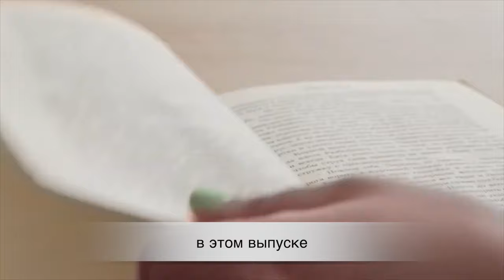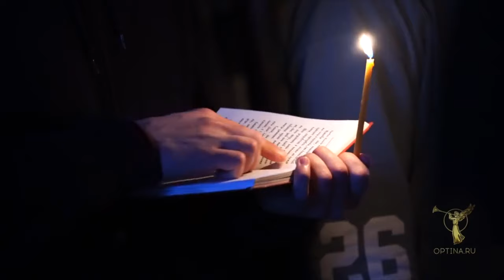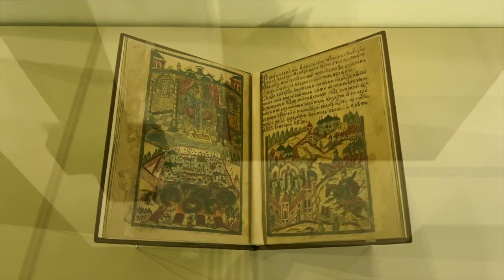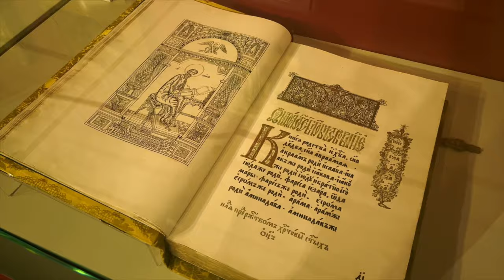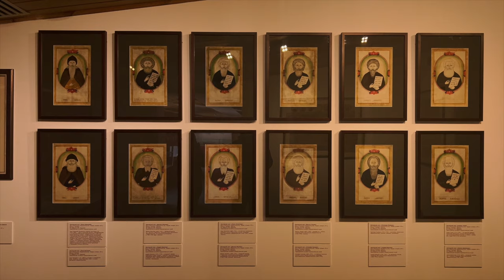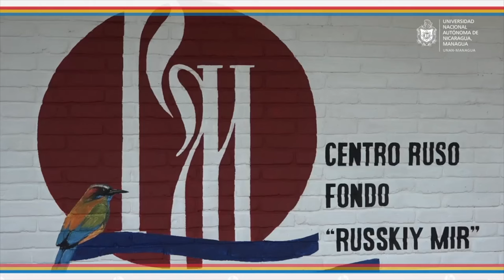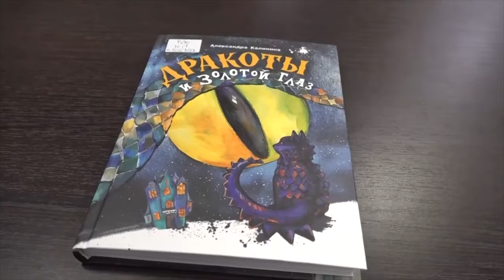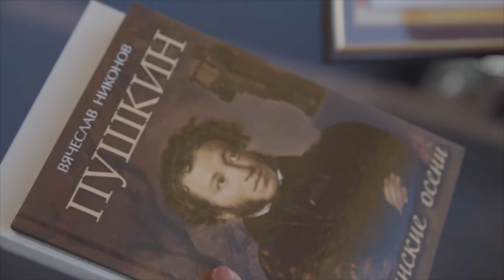Новости Русского мира. Великий пост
В этом выпуске:

— У православных христиан начался Великий пост;

— Выставка «От Аввакума до Агафьи. Наследие старообрядчества» открылась в музее-заповеднике «Коломенское»;

— Всемирный День писателя: книги объединяют;

— Накануне состоялась онлайн-встреча руководства фонда «Русский мир» с представителями Русского центра при Национальном автономном университете Манагуа.

— Режиссёр Юлия Горбачевская, сценарист Мир Станкович и учёный секретарь Музея-заповедника «Кузьминки-Люблино» Мария Омельченко рассказали, как им удалось визуализировать миры Достоевского в фильме «Головокружение», встретиться с мистикой на съёмочной площадке и привлечь знаменитых актёров.